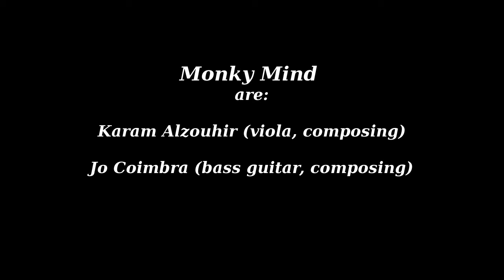Monky Mind - Sarah/Fatyma's walk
Monky Mind is a jazz world duo talking about the monkey inside our brain. Monky comes from Monk, as funky for funk.

"Sarah/Fatyma's walk" was recorded at Red Rock Records on the 2nd of january 2017 by Clément Adolff (sound engineer).

"Sarah/Fatyma's walk" is taken from the Monky Mind's upcoming 6 tracks mini album "Sanctuary"...

"Sarah/Fatyma's walk" is about two women survivors living
in two different contexts. Sarah, in New York with her two
sons, faces domestic violence. Fatyma is the nickname of a
Syrian woman who suffers with her three children from the
civil war in Aleppo after her husband was killed in an air raid.

Monky Mind duo are :
Karam AlZouhir - Viola, composition and arrangement
Jo Coimbra - Bass and composition

Monky mind is the result of a collaboration between Jo Coimbra (France) and Karam AlZouhir (Syria). They worked together in the rock band Blind Alley and they composed some OST.